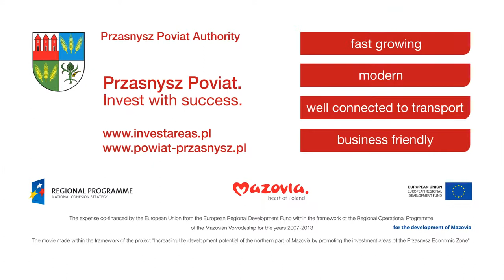Przasnysz District - invest with success!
We invite you to watch a short clip promoting investment advantages of the Przasnysz Economic Zone. The movie was prepared by the District Office in Przasnyszu. It’s an element of the EU project named “Increasing the development potential of the northern part of Mazovia by promoting the  investment areas of the Przasnysz Economic Zone". The movie is co-financed by the European Union from the European Regional Development Fund within the framework of the Regional Operational Programme of the Mazovian Voivodeship for the years 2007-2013.
Realization: Advertising Agency DSK